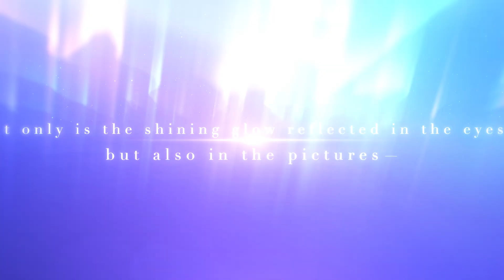[Official PV] 🌅Lucien: Law of Gravity🌅in Mr Love: Queen's Choice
"I see the world and all its secrets in your eyes."

 Brand new SP will be released on Dec 24th!

Dawn Garden event SP will be available at Wish Tree permanently. Enjoy time-ltd odds UP & new SP redeem at Store during the event.